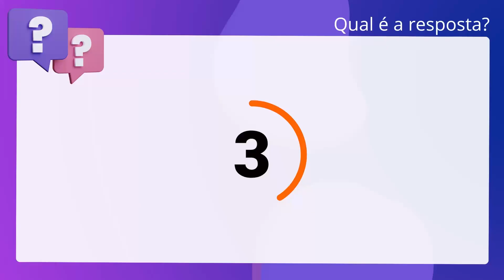QScon Direito: [Art. 1º, § 4º, LC 116/2003] CEV-URCA 2021 - Auditor de Controle Interno (Prefeitura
Art. 1º, § 4º, LC 116/2003 | CEVURCA 2021 | Auditor de Controle Interno | (Prefeitura de Crato CE)

Com relação ao Imposto sobre Serviço de Qualquer Natureza, julgue o item a. seguir. A incidência do imposto não depende da denominação dada ao serviço prestado.

Gabarito: Verdadeiro